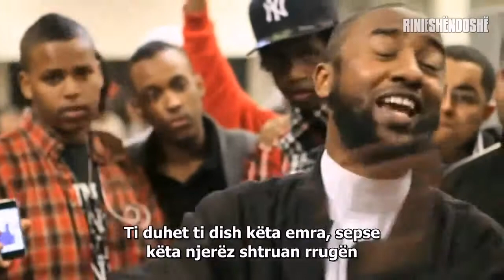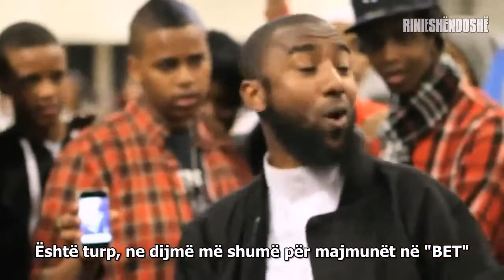Heronjtë - Boonaa Muhamed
Shpërndaje videon! Shpërblimi yt është tek Allahu i Lartësuar, InshaAllah!

"RinieShëndoshë" është projekt nga "Qendra për Edukim, Studim dhe Hulumtim".

Ne jemi:
Grup i të rinjësh që angazhohen duke punuar për një ndryshim pozitiv në trojet shqiptare.

Dëshirojmë që:
Rinia t'i afrohet Fjalës së Allahut dhe të Dërguarit të Tij!